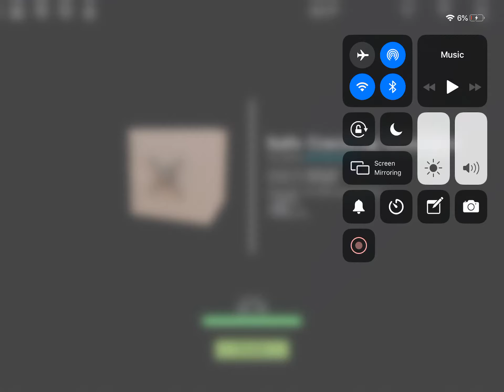Safe cracking simulator!!!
Safe cracking simulator was really fun!!!